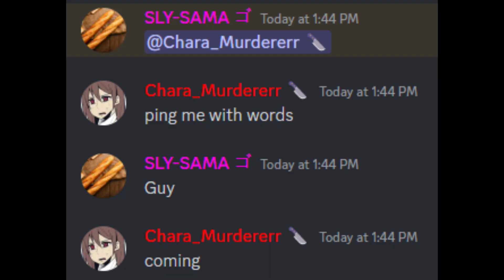Deepwoken - Clean up the grinders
Well, I have to help my friend grind there but those in our way and jumped on my friend. So, I told him. I'll take care of it and stay put.